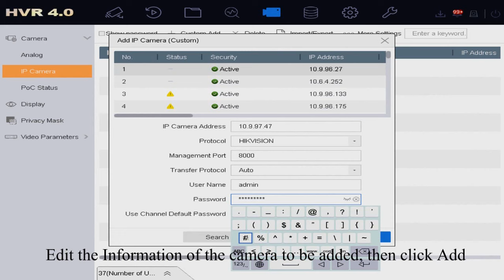How to Manually Add IP Camera to DVR